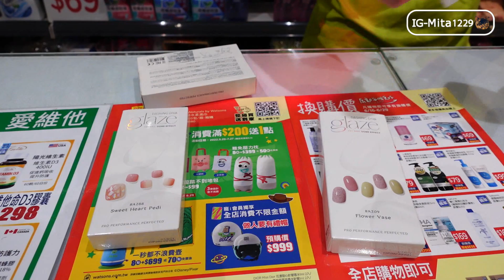韓國超夯的凝膠美甲貼紙！ 在家做美甲 Dashing Diva glaze使用分享 l 咪塔Mita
🍓More Mita

/影片資訊
屈臣氏x拜託了女神 x DASHING DIVA
韓國知名品牌全新美甲再進化
現在還有
在家也可以輕鬆做美甲～真的好心動～
✨Glaze 凝膠美甲貼✨
全新固化技術×頂級凝膠配方
讓大家能在家就能輕易擁有漂亮的美甲，
外層還有令人驚艷立體的光澤，貼完後的弧度
非常立體又好看！
【屈臣氏特別活動】
➤ 活動時間：6月27日(週一)~7月27日(週三)
➤ 購買Glaze送 迷你光療燈或 美甲剪刀(送完為止,要搶要快🔥)
➤ 購買Glaze系列即享85折優惠-

【抽獎活動】
➤抽獎時間：6月27日(週一)~ 7月17日(週日)
➤抽獎方式：
❶到屈臣氏官網or實體店面購買 Dashingdiva Glaze 凝膠美甲貼
❷ 購買完後需在自己的ig公開發布”商品使用”之貼文
❸並在文章中
❹標註 @dashingdiva_taiwan @ohmyvenus_tw

要參加抽獎貨拿到贈品的人
絕對要買glaze系列！！

/Mita檔案
膚質:冬天是混和偏油/夏天是油性
膚色:一般偏黃肌膚/喜歡偏粉底妝